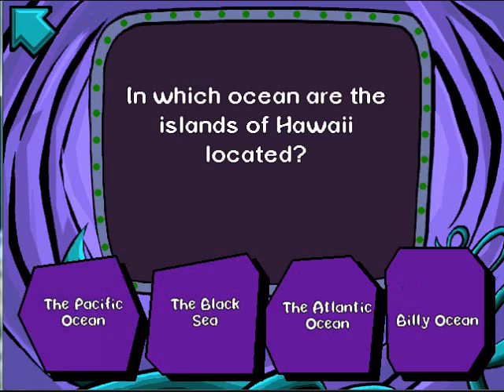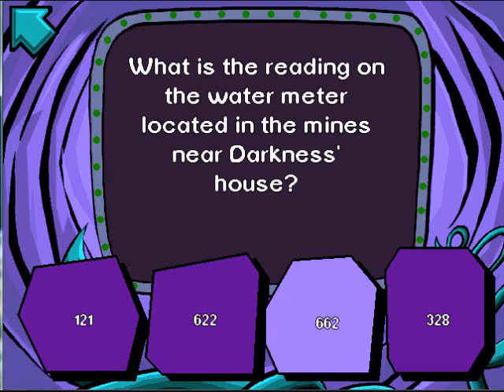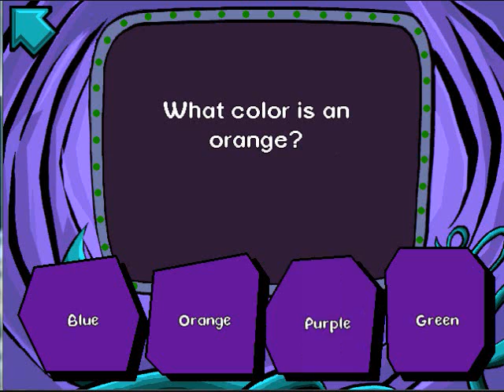Pajama Sam in: No need to hide when its dark outside Walkthrough part 3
This kid has one fucked up closet.